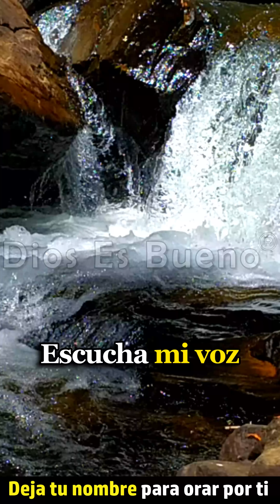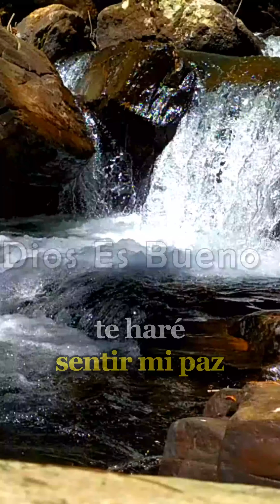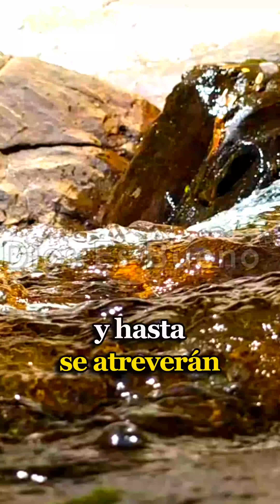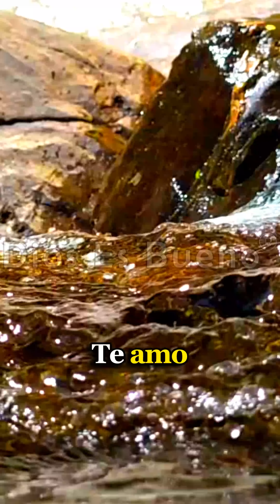DIOS TE DICE HOY: Escucha mi Voz, deja que mis Palabras entren en lo más Profundo de tu Ser. AMÉN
Dios te dice hoy escucha mi voz, abre tu corazón y deja que estas palabras entren en lo más profundo de tu ser, en este momento no piense en todos los problemas que has estado enfrentando, solo escucha mi voz, oye mis palabras, deja que mis promesas renueven en tu alma y levanten y edifique tu corazón. Amén Dios es Bueno, Dios te Habla Hoy, Escúchalo Escucha mi Voz, deja que mis Palabras entren en lo más Profundo de tu Ser. AMÉN